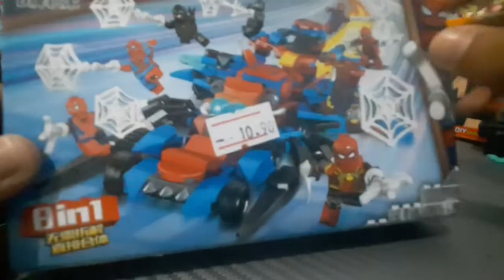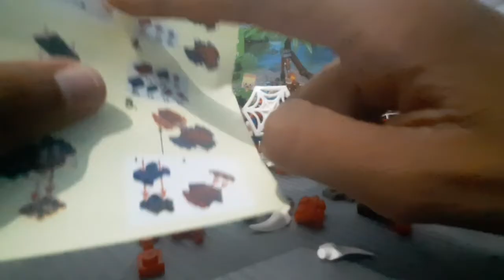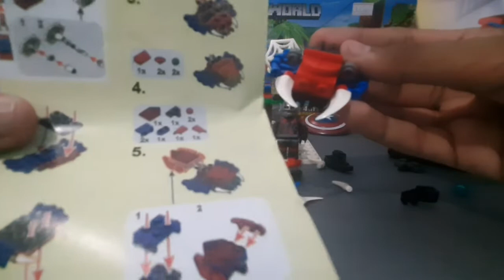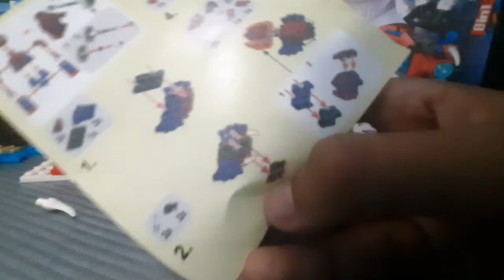MONTEI Meu novo LEGO do HOMEM ARANHA